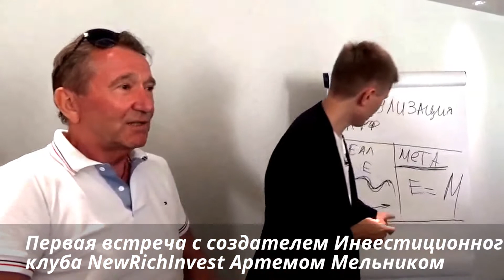Анатолий Климович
Часть 3: Моя первая встреча с создателем Инвестиционного клуба NewRichInvest Артемом Мельником. Первая встреча вживую с Артемом Мельником,автором программы Секреты Новых Богатых. Моя первая беседа-интервью с реальным долларовым миллионером Артемом Мельником. Живая встреча с наставником @nrsecrets ‪Артемом Мельником, Москва-2016. Участники живой встречи 2016 с Артемом Мельником.
Живая встреча с автором тренинга ‪#‎путьмиллионера‬ Артемом Мельником. Встреча с путешественником и основателем Клуба Богатых Путешественников Артемом Мельником.